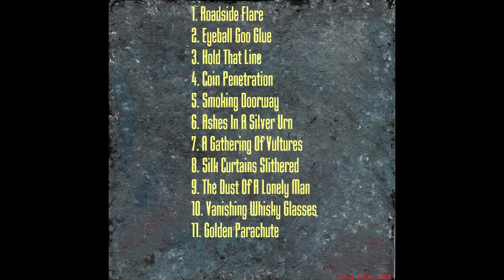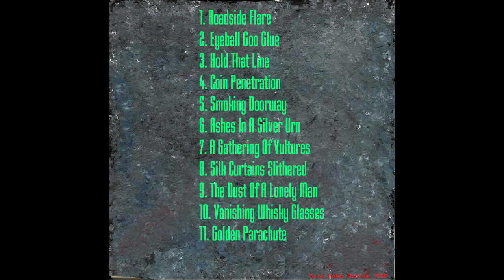zxz (2009) FULL ALBUM (Minimal, Dark Ambient)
Tracks:
1. Roadside Flare 01:06
2. Eyeball Goo Glue 00:41
3. Hold That Line 00:45
4. Coin Penetration 02:33
5. Smoking Doorway 01:17
6. Ashes in a Silver Urn 03:08
7. A Gathering of Vultures 05:01
8. Silk Curtains Slithered 03:18
9. The Dust of a Lonely Man 01:32
10. Vanishing Whisky Glasses 02:02
11. Golden Parachute 03:55